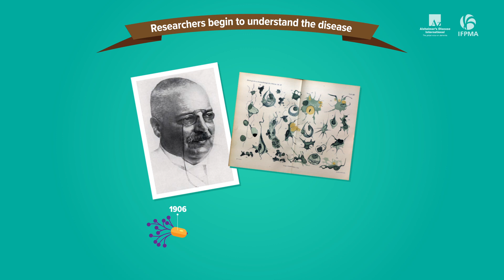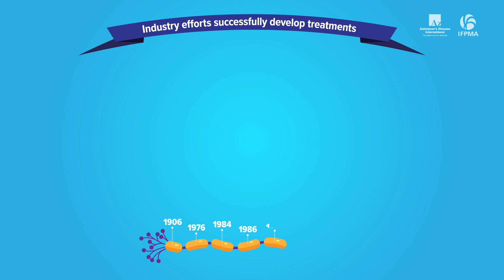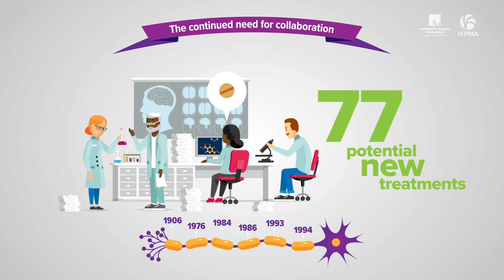How far have we come in the fight against Alzheimer's Disease?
What progress have we made in the fight against Alzheimer's Disease and dementia? What are the remaining challenges? And what role do you have to play in the fight? Find out this World Alzheimer's Month!